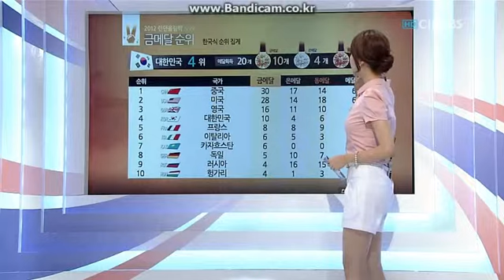SBS Woman announcer